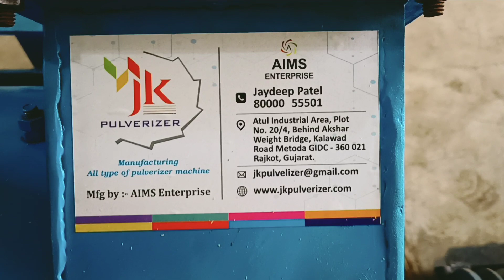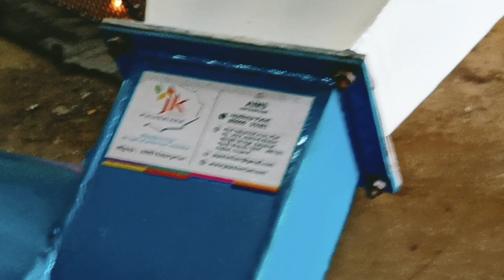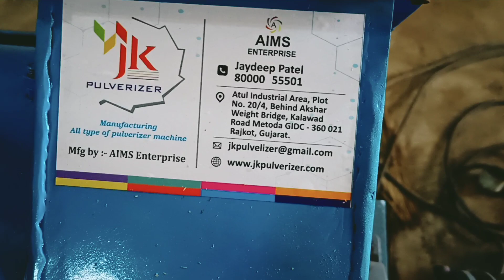Coriander Grinding Machine, Dhaniya Pisne Ki Machine Coriander Powder Making Machine,Dhaniya Grinder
𝐖𝐞 𝐚𝐫𝐞 𝐦𝐚𝐧𝐮𝐟𝐚𝐜𝐭𝐮𝐫𝐢𝐧𝐠 𝐚𝐥𝐥 𝐭𝐲𝐩𝐞𝐬 𝐨𝐟 𝐭𝐡𝐞 𝐩𝐮𝐥𝐯𝐞𝐫𝐢𝐳𝐞𝐫 𝐚𝐧𝐝 𝐠𝐫𝐢𝐧𝐝𝐢𝐧𝐠 𝐦𝐚𝐜𝐡𝐢𝐧𝐞
𝐚𝐧𝐲 𝐭𝐲𝐩𝐞 𝐨𝐟 𝐦𝐚𝐭𝐞𝐫𝐢𝐚𝐥 𝐠𝐫𝐢𝐧𝐝𝐢𝐧𝐠 𝐦𝐚𝐜𝐡𝐢𝐧𝐞 𝐦𝐚𝐤𝐢𝐧𝐠
𝐌𝐚𝐬𝐚𝐥𝐚 𝐏𝐥𝐚𝐧𝐭
𝐀𝐲𝐮𝐫𝐯𝐞𝐝𝐢𝐜 𝐌𝐞𝐝𝐢𝐜𝐢𝐧𝐞,𝐆𝐮𝐚𝐫 𝐆𝐮𝐦,𝐏𝐞𝐬𝐭𝐢𝐜𝐢𝐝𝐞 𝐏𝐥𝐚𝐧𝐭,𝐌𝐢𝐱𝐭𝐮𝐫𝐞 𝐌𝐚𝐜𝐡𝐢𝐧𝐞,𝐎𝐫𝐠𝐚𝐧𝐢𝐜 𝐅𝐞𝐫𝐭𝐢𝐥𝐢𝐳𝐞𝐫 𝐏𝐥𝐚𝐧𝐭
𝐂𝐨𝐭𝐭𝐨𝐧 𝐆𝐫𝐢𝐧𝐝𝐢𝐧𝐠 ,𝐌𝐢𝐧𝐞𝐫𝐚𝐥𝐬 𝐆𝐫𝐢𝐧𝐝𝐢𝐧𝐠,𝐑𝐨𝐜𝐤 𝐬𝐚𝐥𝐭 𝐆𝐫𝐢𝐧𝐝𝐢𝐧𝐠,𝐒𝐮𝐠𝐚𝐫 𝐆𝐫𝐢𝐧𝐝𝐢𝐧𝐠

𝑨𝒑𝒑𝒍𝒊𝒄𝒂𝒕𝒊𝒐𝒏𝒔 𝒐𝒇 𝑯𝒂𝒎𝒎𝒆𝒓 𝑴𝒊𝒍𝒍 :
𝑻𝒉𝒆 𝑱𝑲 𝑯𝒂𝒎𝒎𝒆𝒓 𝑴𝒊𝒍𝒍𝒔 𝒄𝒂𝒏 𝒃𝒆 𝒖𝒔𝒆𝒅 𝒇𝒐𝒓 𝒂 𝒘𝒊𝒅𝒆 𝒓𝒂𝒏𝒈𝒆 𝒐𝒇 𝒂𝒑𝒑𝒍𝒊𝒄𝒂𝒕𝒊𝒐𝒏 𝒆.𝒈. 𝑨𝒏𝒊𝒎𝒂𝒍 & 𝑷𝒐𝒖𝒍𝒕𝒓𝒚 𝑭𝒆𝒆𝒅𝒔, 𝑪𝒉𝒆𝒎𝒊𝒄𝒂𝒍𝒔, 𝑭𝒐𝒐𝒅 𝑷𝒓𝒐𝒅𝒖𝒄𝒕𝒔, 𝑯𝒆𝒓𝒃𝒔& 𝑺𝒑𝒊𝒄𝒆𝒔,  𝑴𝒐𝒖𝒍𝒅𝒊𝒏𝒈 𝑷𝒐𝒘𝒅𝒆𝒓𝒔, 𝑫𝒓𝒚 𝑺𝒐𝒂𝒑, 𝑪𝒉𝒂𝒓𝒄𝒐𝒂𝒍, 𝑻𝒆𝒂, 𝑪𝒐𝒇𝒇𝒆𝒆, 𝒆𝒕𝒄.

𝑫𝒐𝒖𝒃𝒍𝒆 𝑪𝒉𝒂𝒎𝒃𝒆𝒓 𝑯𝒂𝒎𝒎𝒆𝒓 𝑴𝒊𝒍𝒍
𝑨𝒑𝒑𝒍𝒊𝒄𝒂𝒕𝒊𝒐𝒏𝒔 :
𝑺𝒑𝒊𝒄𝒆 𝒊𝒏𝒅𝒖𝒔𝒕𝒓𝒚
𝑷𝒉𝒂𝒓𝒎𝒂𝒄𝒆𝒖𝒕𝒊𝒄𝒂𝒍 𝒊𝒏𝒅𝒖𝒔𝒕𝒓𝒊𝒆𝒔
𝑭𝒐𝒐𝒅 𝒊𝒏𝒅𝒖𝒔𝒕𝒓𝒚
𝑷𝒍𝒂𝒔𝒕𝒊𝒄 𝒊𝒏𝒅𝒖𝒔𝒕𝒓𝒚
𝑪𝒐𝒂𝒍 𝒑𝒓𝒐𝒄𝒆𝒔𝒔𝒊𝒏𝒈 𝒊𝒏𝒅𝒖𝒔𝒕𝒓𝒚

𝑫𝒆𝒔𝒄𝒓𝒊𝒑𝒕𝒊𝒐𝒏
𝑾𝒆 𝒂𝒓𝒆 𝒊𝒏𝒔𝒕𝒓𝒖𝒎𝒆𝒏𝒕𝒂𝒍 𝒊𝒏 𝒑𝒓𝒐𝒗𝒊𝒅𝒊𝒏𝒈 𝒐𝒖𝒓 𝒄𝒍𝒊𝒆𝒏𝒕𝒔 𝒘𝒊𝒕𝒉 𝒂𝒏 𝒆𝒙𝒕𝒆𝒏𝒔𝒊𝒗𝒆 𝒓𝒂𝒏𝒈𝒆 𝒐𝒇 𝑯𝒂𝒎𝒎𝒆𝒓 𝑴𝒊𝒍𝒍𝒔 𝒂𝒏𝒅 𝒄𝒆𝒏𝒕𝒓𝒊𝒇𝒖𝒈𝒂𝒍 𝒇𝒂𝒏𝒔 𝒕𝒉𝒂𝒕 𝒇𝒊𝒏𝒅 𝒂𝒑𝒑𝒍𝒊𝒄𝒂𝒕𝒊𝒐𝒏 𝒇𝒐𝒓 𝒈𝒓𝒊𝒏𝒅𝒊𝒏𝒈 𝒑𝒖𝒓𝒑𝒐𝒔𝒆 𝒐𝒇 𝒂𝒍𝒍 𝒌𝒊𝒏𝒅𝒔 𝒐𝒇 𝒇𝒓𝒆𝒆 𝒇𝒍𝒐𝒘𝒊𝒏𝒈 𝒔𝒆𝒆𝒅𝒔 𝒂𝒏𝒅 𝒈𝒓𝒂𝒊𝒏𝒔. 𝑻𝒉𝒆 𝒉𝒂𝒎𝒎𝒆𝒓 𝒎𝒊𝒍𝒍𝒔 𝒐𝒇𝒇𝒆𝒓𝒆𝒅 𝒃𝒚 𝒖𝒔 𝒂𝒓𝒆 𝒂𝒗𝒂𝒊𝒍𝒂𝒃𝒍𝒆 𝒊𝒏 𝒃𝒐𝒕𝒉 𝒇𝒖𝒍𝒍 𝒔𝒊𝒆𝒗𝒆𝒔 𝒂𝒔 𝒘𝒆𝒍𝒍 𝒂𝒔 𝒉𝒂𝒍𝒇 𝒔𝒊𝒆𝒗𝒆𝒔 𝒎𝒐𝒅𝒆𝒍𝒔. 𝑻𝒉𝒆 𝒉𝒂𝒎𝒎𝒆𝒓 𝒎𝒊𝒍𝒍𝒔 𝒎𝒂𝒏𝒖𝒇𝒂𝒄𝒕𝒖𝒓𝒆𝒅 𝒃𝒚 𝒖𝒔 𝒂𝒓𝒆 𝒉𝒊𝒈𝒉 𝒄𝒂𝒑𝒂𝒄𝒊𝒕𝒚 𝒎𝒊𝒍𝒍𝒔 𝒕𝒉𝒂𝒕 𝒂𝒓𝒆 𝒘𝒊𝒅𝒆𝒍𝒚 𝒖𝒔𝒆𝒅 𝒊𝒏 𝒃𝒓𝒂𝒏 𝒄𝒖𝒕𝒕𝒊𝒏𝒈, 𝒊𝒏 𝒐𝒓𝒅𝒆𝒓 𝒕𝒐 𝒆𝒏𝒉𝒂𝒏𝒄𝒆 𝒕𝒉𝒆 𝒇𝒊𝒏𝒆𝒔 𝒐𝒇 𝒃𝒓𝒂𝒏.

𝑪𝒉𝒂𝒓𝒂𝒄𝒕𝒆𝒓𝒊𝒔𝒕𝒊𝒄𝒔 :
𝑪𝒐𝒏𝒗𝒆𝒚𝒔
𝑪𝒐𝒐𝒍 𝒈𝒓𝒊𝒏𝒅𝒊𝒏𝒈
𝑳𝒐𝒘 𝒑𝒐𝒘𝒆𝒓 𝒄𝒐𝒏𝒔𝒖𝒎𝒑𝒕𝒊𝒐𝒏
𝑷𝒖𝒍𝒗𝒆𝒓𝒊𝒛𝒆𝒔
𝑺𝒊𝒆𝒗𝒆𝒔
𝑰𝒅𝒆𝒂𝒍 𝒇𝒐𝒓 𝒑𝒓𝒆 𝒄𝒓𝒖𝒔𝒉𝒊𝒏𝒈 & 𝒄𝒐𝒂𝒓𝒔𝒆 𝒈𝒓𝒊𝒏𝒅𝒊𝒏𝒈
𝑪𝒐𝒓𝒓𝒐𝒔𝒊𝒐𝒏 𝒓𝒆𝒔𝒊𝒔𝒕𝒂𝒏𝒕
𝑾𝒆𝒕 𝒎𝒊𝒍𝒍𝒊𝒏𝒈
𝑹𝒐𝒃𝒖𝒔𝒕 𝒄𝒐𝒏𝒔𝒕𝒓𝒖𝒄𝒕𝒊𝒐𝒏
𝑫𝒖𝒓𝒂𝒃𝒍𝒆
𝑨𝒗𝒂𝒊𝒍𝒂𝒃𝒍𝒆 𝒘𝒊𝒕𝒉 𝒏𝒆𝒈𝒂𝒕𝒊𝒗𝒆 𝒑𝒓𝒆𝒔𝒔𝒖𝒓𝒆 𝒔𝒚𝒔𝒕𝒆𝒎 𝒂𝒍𝒔𝒐

𝑺𝒑𝒆𝒄𝒊𝒇𝒊𝒄𝒂𝒕𝒊𝒐𝒏𝒔 :
𝑺𝒘𝒊𝒏𝒈 𝒉𝒂𝒎𝒎𝒆𝒓 𝒕𝒚𝒑𝒆 𝒘𝒊𝒕𝒉 𝒎𝒖𝒍𝒕𝒊 𝒓𝒐𝒘 𝒐𝒇 𝒘𝒆𝒍𝒍-𝒃𝒂𝒍𝒂𝒏𝒄𝒆𝒅 𝒔𝒑𝒆𝒄𝒊𝒂𝒍 𝒕𝒚𝒑𝒆 𝒐𝒇 𝒉𝒂𝒎𝒎𝒆𝒓𝒔 𝒎𝒐𝒖𝒏𝒕𝒆𝒅 𝒐𝒏 𝒉𝒆𝒂𝒗𝒚 𝒅𝒖𝒕𝒚 𝑴.𝑺. 𝒅𝒊𝒔𝒄 𝑪𝒆𝒏𝒕𝒓𝒊𝒇𝒖𝒈𝒂𝒍 𝒃𝒍𝒐𝒘𝒆𝒓𝒔 𝒂𝒓𝒆 𝒍𝒊𝒏𝒆𝒅 𝒘𝒊𝒕𝒉 𝒓𝒆𝒑𝒍𝒂𝒄𝒆𝒂𝒃𝒍𝒆 𝑴.𝑺. 𝒍𝒊𝒏𝒊𝒏𝒈 𝒑𝒍𝒂𝒕𝒆𝒔.
𝑻𝒉𝒆 𝒎𝒂𝒊𝒏 𝒅𝒓𝒊𝒗𝒊𝒏𝒈 𝒔𝒉𝒂𝒇𝒕 (𝑬𝑵-8) 𝒓𝒖𝒏𝒔 𝒐𝒏 𝒂 𝒑𝒂𝒊𝒓 𝒐𝒇 𝒉𝒆𝒂𝒗𝒚 𝒅𝒖𝒕𝒚 𝒔𝒆𝒍𝒇-𝒂𝒍𝒊𝒈𝒏𝒊𝒏𝒈 𝒃𝒂𝒍𝒍/𝒓𝒐𝒍𝒍𝒆𝒓𝒔 𝒃𝒆𝒂𝒓𝒊𝒏𝒈 𝒇𝒊𝒕𝒕𝒆𝒅 𝒊𝒏 𝒅𝒖𝒔𝒕 𝒑𝒓𝒐𝒐𝒇 𝒃𝒆𝒂𝒓𝒊𝒏𝒈 𝒉𝒐𝒖𝒔𝒊𝒏𝒈𝒔.
𝑻𝒉𝒆 𝑴.𝑺. 𝑯𝒂𝒎𝒎𝒆𝒓𝒔 𝒂𝒓𝒆 𝒐𝒇 𝒔𝒑𝒆𝒄𝒊𝒂𝒍 𝒕𝒚𝒑𝒆 𝒂𝒏𝒅 𝒂𝒓𝒆 𝒅𝒖𝒍𝒚 𝒃𝒂𝒍𝒂𝒏𝒄𝒆𝒅 𝒂𝒏𝒅 𝒉𝒂𝒓𝒅 𝒇𝒂𝒄𝒆𝒅 𝒘𝒊𝒕𝒉 𝒔𝒑𝒆𝒄𝒊𝒂𝒍 𝒆𝒍𝒆𝒄𝒕𝒓𝒐𝒅𝒆𝒔.
𝑻𝒉𝒆 𝒃𝒐𝒕𝒕𝒐𝒎 𝒉𝒂𝒍𝒇 𝒐𝒇 𝒕𝒉𝒆 𝑯𝒂𝒎𝒎𝒆𝒓 𝑴𝒊𝒍𝒍 𝒉𝒂𝒔 𝒂 𝒔𝒑𝒆𝒄𝒊𝒂𝒍 𝒕𝒚𝒑𝒆 𝒐𝒇 𝒓𝒆𝒑𝒍𝒂𝒄𝒆𝒂𝒃𝒍𝒆 𝒔𝒄𝒓𝒆𝒆𝒏 𝒇𝒐𝒓 𝒓𝒆𝒒𝒖𝒊𝒓𝒆𝒅 𝒐𝒖𝒕𝒑𝒖𝒕 𝒔𝒊𝒛𝒆 (𝒇𝒊𝒏𝒆𝒏𝒆𝒔𝒔).
𝑨 𝒎𝒂𝒏𝒖𝒂𝒍 𝒇𝒆𝒆𝒅𝒆𝒓 𝒊𝒔 𝒑𝒓𝒐𝒗𝒊𝒅𝒆𝒅 𝒇𝒐𝒓 𝒓𝒆𝒈𝒖𝒍𝒂𝒓 𝒇𝒆𝒆𝒅. 𝑪𝒚𝒄𝒍𝒐𝒏𝒆 𝑨𝒊𝒓 𝑺𝒆𝒑𝒂𝒓𝒂𝒕𝒐𝒓 𝒄𝒐𝒎𝒑𝒍𝒆𝒕𝒆 𝒘𝒊𝒕𝒉 𝒄𝒐𝒏𝒏𝒆𝒄𝒕𝒊𝒏𝒈 𝒑𝒊𝒑𝒆𝒔 𝒂𝒏𝒅 𝒂𝒏𝒈𝒍𝒆 𝒊𝒓𝒐𝒏 𝒇𝒓𝒂𝒎𝒆 𝒇𝒐𝒓 𝒄𝒚𝒄𝒍𝒐𝒏𝒆.
𝑨 𝒔𝒕𝒂𝒕𝒊𝒄 𝒕𝒚𝒑𝒆 𝒅𝒖𝒔𝒕 𝒄𝒐𝒍𝒍𝒆𝒄𝒕𝒐𝒓 𝒕𝒐𝒑 & 𝒃𝒐𝒕𝒕𝒐𝒎 𝒘𝒊𝒕𝒉𝒐𝒖𝒕 𝒂𝒏𝒈𝒍𝒆 𝒊𝒓𝒐𝒏 𝒇𝒓𝒂𝒎𝒆 𝒕𝒐 𝒄𝒐𝒍𝒍𝒆𝒄𝒕 𝒇𝒊𝒏𝒆𝒔.
𝑪𝒐𝒎𝒑𝒍𝒆𝒕𝒆 𝑯𝒂𝒎𝒎𝒆𝒓 𝑴𝒊𝒍𝒍 𝒘𝒊𝒕𝒉 𝒃𝒐𝒕𝒕𝒐𝒎 𝒄𝒐𝒏𝒆 𝑴.𝑺. 𝒄𝒉𝒂𝒏𝒏𝒆𝒍 𝑭𝒓𝒂𝒎𝒆 𝒇𝒐𝒓 𝒊𝒕𝒔 𝒎𝒐𝒖𝒏𝒕𝒊𝒏𝒈, 𝒃𝒖𝒕 𝒘𝒊𝒕𝒉𝒐𝒖𝒕 𝒆𝒍𝒆𝒄𝒕𝒓𝒊𝒄 𝒎𝒐𝒕𝒐𝒓, ‘𝑽’ 𝒃𝒆𝒍𝒕𝒔 𝒐𝒓 𝒂𝒏𝒚 𝒌𝒊𝒏𝒅 𝒐𝒇 𝒆𝒍𝒆𝒄𝒕𝒓𝒊𝒄𝒂𝒍 𝒇𝒊𝒕𝒕𝒊𝒏𝒈𝒔.
𝑴𝒂𝒕𝒆𝒓𝒊𝒂𝒍𝒔’ 𝒘𝒊𝒕𝒄𝒉 𝒂𝒓𝒆 𝑮𝒓𝒊𝒏𝒅 / 𝑷𝒖𝒍𝒗𝒆𝒓𝒊𝒛𝒆𝒅 𝒃𝒚 𝑫𝒐𝒖𝒃𝒍𝒆 𝑪𝒉𝒂𝒎𝒃𝒆𝒓 𝑯𝒂𝒎𝒎𝒆𝒓 𝒎𝒊𝒍𝒍

𝑺𝒑𝒊𝒄𝒆𝒔 𝑳𝒊𝒈𝒉𝒕 𝑴𝒊𝒏𝒆𝒓𝒂𝒍 𝑨𝒍𝒇𝒂𝒍𝒇𝒂   𝑴𝒖𝒍𝒍𝒆𝒊𝒏 𝑽𝒆𝒈𝒆𝒕𝒂𝒃𝒍𝒆
𝑨𝒔𝒑𝒉𝒂𝒍𝒕 𝑮𝒆𝒍𝒂𝒕𝒊𝒏𝒆 𝑹𝒐𝒐𝒕𝒔 𝑻𝒉𝒚𝒎𝒆 𝑨𝒏𝒊𝒎𝒂𝒍 𝑭𝒆𝒆𝒅
𝑮𝒍𝒖𝒆 𝑹𝒊𝒄𝒆 𝑯𝒖𝒔𝒌 𝑻𝒐𝒃𝒂𝒄𝒄𝒐 𝑪𝒆𝒓𝒆𝒂𝒍𝒔 𝑯𝒆𝒓𝒃𝒔
𝑪𝒐𝒇𝒇𝒆𝒆 𝑴𝒂𝒍𝒕 𝑺𝒐𝒚𝒂 𝑩𝒆𝒂𝒏𝒔 𝑪𝒐𝒇𝒇𝒆𝒆 𝑺𝒆𝒆𝒅 𝑫𝒚𝒆 𝑺𝒕𝒖𝒇𝒇
𝑭𝑳𝑶𝑼𝑹,𝑴𝑰𝑳𝑬𝑻,𝑻𝑬𝑴𝑹𝑰𝑵𝑫 𝑺𝑬𝑬𝑫𝑺,𝑩𝑰𝑻𝑻𝑨𝑳𝑨𝑩𝑨𝑵,𝑩𝑨𝑼𝑿𝑰𝑻𝑬,𝑪𝑨𝑷𝑺𝑰𝑪𝑼𝑴,𝑺𝑼𝑳𝑷𝑯𝑼𝑹
𝑴𝑬𝑻𝑨𝑳,𝑪𝑶𝑨𝑳,𝑭𝑬𝑹𝑻𝑰𝑳𝑰𝒁𝑬𝑹𝑺,𝑷.𝑶.𝑷,𝑷𝑶𝑼𝑳𝑻𝑹𝒀 𝑰𝑻𝑬𝑴𝑺,𝑷𝑯𝑨𝑹𝑴𝑨𝑪𝑬𝑼𝑻𝑰𝑪𝑨𝑳 𝑫𝑹𝑼𝑮𝑺
𝑮𝑳𝑨𝑺𝑺,𝑯𝑬𝑨𝑹𝑩𝑨𝑳 𝑰𝑻𝑬𝑴𝑺,𝑮𝑨𝑹𝑳𝑰𝑪,𝑩𝑳𝑼𝑬 𝑽𝑰𝑻𝑹𝑰𝑶𝑳,𝑴𝑨𝑪𝑬,𝑩𝑶𝑹𝑬𝑿,𝑴𝑨𝑰𝒁,𝑨𝑳𝑳 𝑻𝒀𝑷𝑬𝑺 𝑶𝑭 𝑯𝑼𝑳𝑳𝑺
𝑹𝑰𝑪𝑬,𝑴𝑰𝑪𝑨 𝑪𝑯𝑰𝑷𝑺,𝑪𝑰𝑵𝑵𝑨𝑴𝑶𝑵 𝑳𝑬𝑨𝑽𝑬𝑺,𝑯𝑬𝑴𝑷 𝑭𝑳𝑶𝑾𝑬𝑹,𝑪𝑳𝑶𝑽𝑬𝑺,𝑪𝑶𝑹𝑰𝑨𝑵𝑫𝑬𝑹,𝑴𝑨𝑵𝑮𝑶𝑺𝑻𝑬𝑬𝑴
𝑴𝒀𝑹𝑶𝑩𝑨𝑳𝑨𝑵 𝑪𝑨𝑩𝑼𝑳𝑰𝑪,𝑷𝑬𝑷𝑷𝑬𝑹,𝑪𝑨𝑹𝑫𝑬𝑴𝑶𝑴,𝑮𝑹𝑨𝑰𝑵 𝑫𝑨𝑳 (𝑩𝑬𝑺𝑨𝑵),𝑴𝑨𝑰𝒁,𝑺𝑶𝒀𝑨,𝑺𝑶𝑫𝑨,𝑽𝑬𝑻𝑪𝑯𝑬𝑺 𝑮𝑼𝑴,𝑳𝑰𝑴𝑬 𝑺𝑻𝑶𝑵𝑬,𝑺𝑶𝑨𝑷 𝑺𝑻𝑶𝑵𝑬,𝑴𝑰𝑵𝑬𝑹𝑨𝑳𝑺,𝑷𝑰𝑮𝑴𝑬𝑵𝑻𝑺,𝑷𝑬𝑺𝑻𝑰𝑪𝑰𝑫𝑬,𝑨𝒀𝑼𝑹𝑽𝑬𝑫𝑰𝑪 𝑰𝑻𝑬𝑴𝑺,𝑺𝑨𝑮𝑶
𝑫𝑵𝑻𝑰𝑭𝑹𝑰𝑪𝑬,𝑨𝑵𝑰𝑴𝑨𝑳 𝑭𝑬𝑬𝑫𝑺,𝑶𝑻𝑯𝑬𝑹 𝑺𝑷𝑰𝑪𝑬𝑺,𝑾𝑨𝑳𝑵𝑼𝑻,𝑺𝑼𝑮𝑨𝑹,𝑴𝑰𝑵𝑻,𝑪𝑯𝑰𝑵𝑨 𝑪𝑳𝑨𝒀,𝑴𝑼𝑵𝑮 𝑫𝑨𝑳
𝑨𝑳𝑼𝑴,𝑺𝑨𝑹𝑺𝑨𝑽,𝑹𝑰𝑪𝑬𝑪𝑨𝑷,𝑷𝑼𝑳𝑺𝑬,𝑺𝑬𝑺𝑨𝑴𝑬,𝑺𝑬𝑬𝑫𝑺,𝑺𝑶𝑨𝑷𝑵𝑼𝑻,𝑩𝑬𝑳𝑰𝑹𝑰𝑪,𝑴𝒀𝑹𝑶𝑩𝑨𝑳𝑨𝑵,𝑨𝑺𝑨𝑭𝑬𝑻𝑰𝑫𝑨,𝒁𝑨𝑹𝑰,𝑫𝑹𝒀 𝑮𝑰𝑵𝑮𝑬𝑹,𝑪𝑶𝑭𝑬𝑬 𝑩𝑬𝑨𝑵𝑺,𝑺𝑨𝑼𝑵𝑭,𝑪𝑼𝑴𝑴𝑰𝑵 𝑺𝑬𝑬𝑫𝑺,𝑻𝑼𝑹𝑴𝑬𝑹𝑰𝑪,𝑶𝑻𝑯𝑬𝑹 𝑪𝑯𝑬𝑴𝑰𝑪𝑨𝑳 𝑷𝑹𝑶𝑫𝑼𝑪𝑻𝑺 𝑾𝑯𝑰𝑪𝑯 𝑵𝑬𝑬𝑫𝑺 𝑷𝑶𝑾𝑫𝑬𝑹 𝑭𝑶𝑹𝑴,𝑨𝑵𝑫 𝑨𝑳𝑳 𝑶𝑻𝑯𝑬𝑹 𝑮𝑹𝑨𝑰𝑵